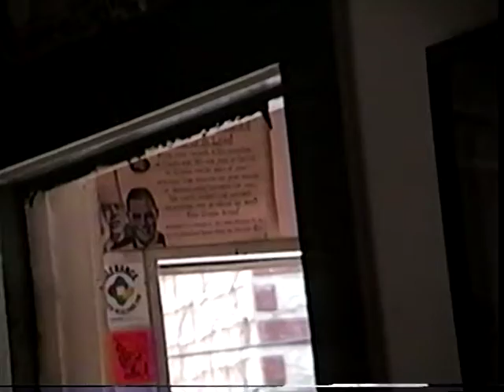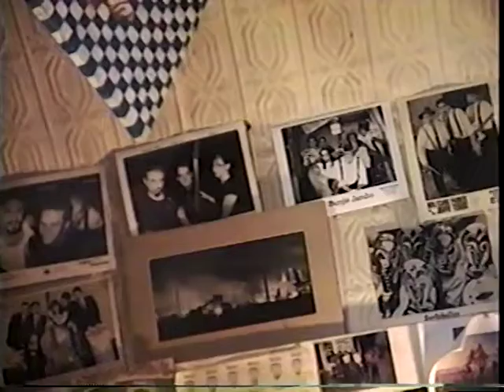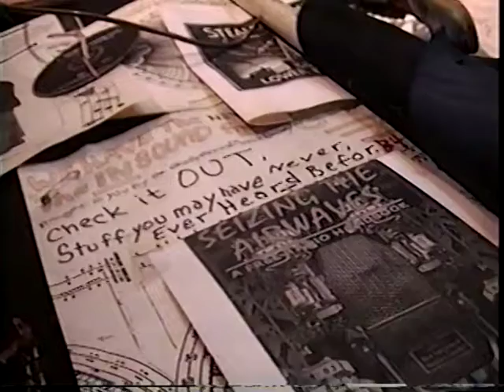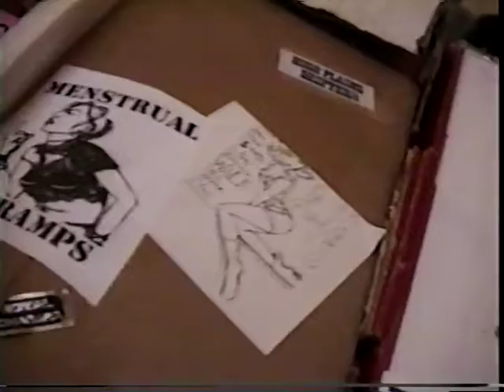1999-NH2o Gallery 01-This is my T/A/R/D/I/S Time And Relative Dementions In Space...OHMS Memories.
1999-NH2o Gallery 01-This is my T/A/R/D/I/S  Time And Relative Dementions In Space...OHMS Memories. Kent Ohio